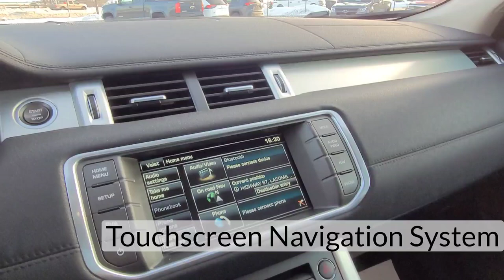2014 Land Rover Range Rover Evoque Pure / AWD / SUV / Silver - 22N184A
Silver Range Rover *FOR SALE* Alberta

5640 Highway 2A, Lacombe, AB T4L 1A3